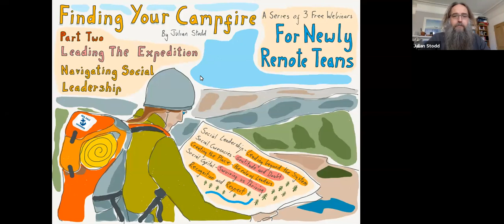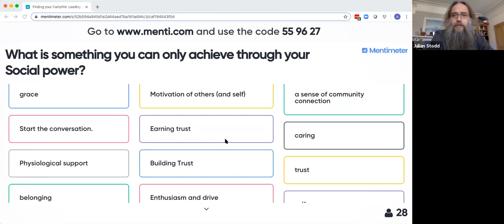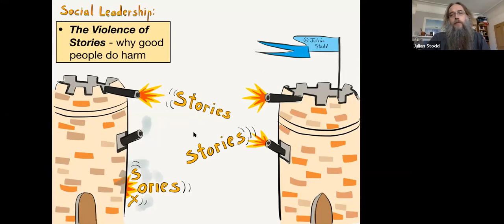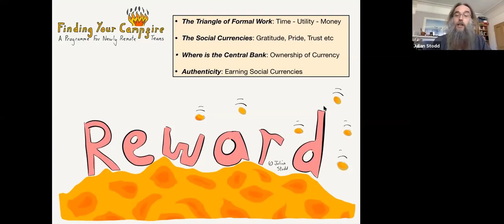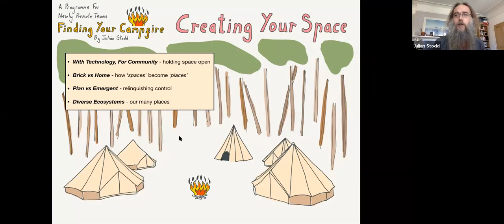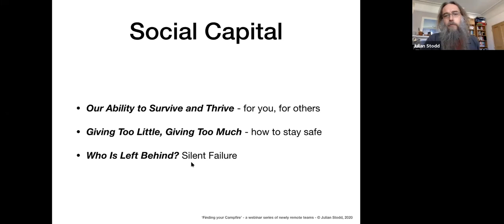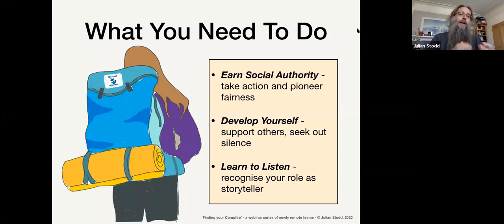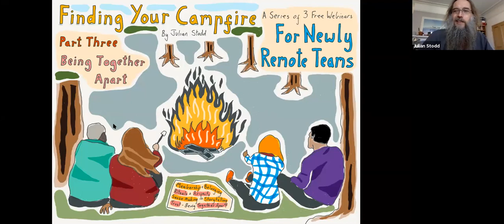Finding Your Campfire - Part 2: Leading the Expedition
In 1-hour, we will explore Time and Trust - how teams work and how remote impacts trust, the role of social currencies, gratitude, vulnerability, and doubt.

This is session 2 of 3 in the Finding Your Campfire series, designed by Julian Stodd.

ABOUT THE SERIES:

The shift to remote work is a disruptive one for many teams: the change involves uncertainty, fear, and opportunity, almost in equal measure. Without care, some people will be disadvantaged or left behind.

We have curated a series of three webinars, which take place in under a week, to cover the foundations of remote working.

SESSION 1: Foundations of Remote Working - relationships, spaces, tempo and collaboration, as well as understanding the role of trust.

SESSION 2: Building Virtual Teams - the role of social currencies, gratitude, vulnerability, and doubt.

SESSION 3: Finding Your Campfire - the importance of individual and shared (co-creative) storytelling, reinforcing team identity and momentum.

These sessions are free, and will be repeated for both European and US timezones over a sequence of weeks.